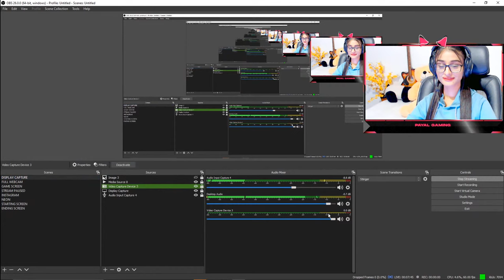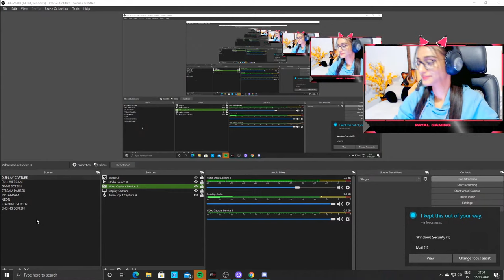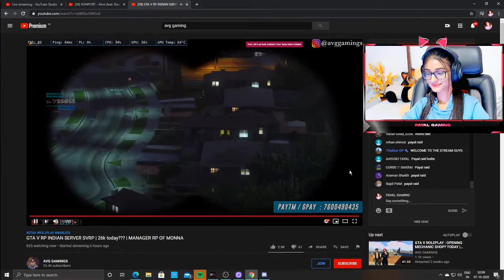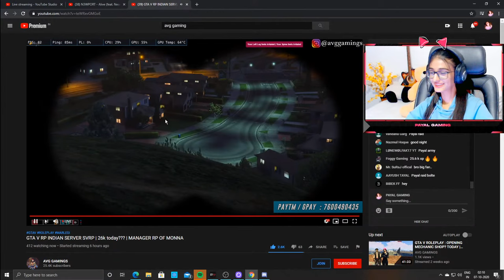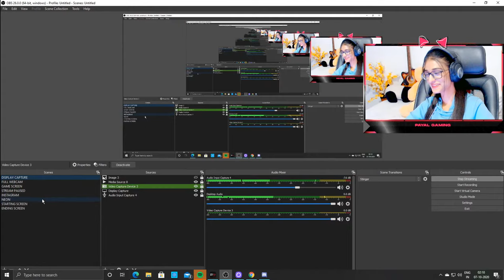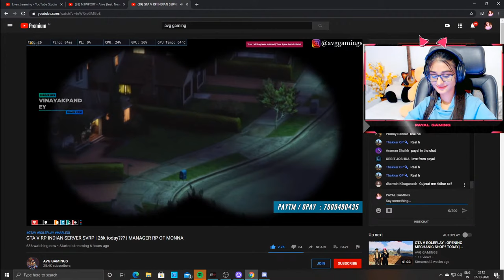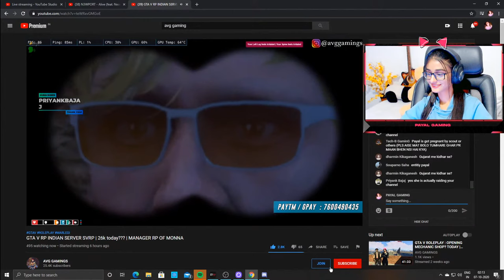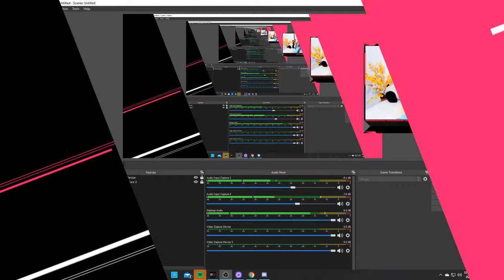MONA KI MANAGER MUNNI | GTA 5 RP | PAYALGAMING LIVE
If you use copyrighted work ( i.e Content from Previous Streams/Videos of PayalGaming ) Without the Appropriate Permission, You maybe Violating or 'Infringing' the Owner's right to his work.
For Prior Permissions: visit #◇-discord-support & get your video approved